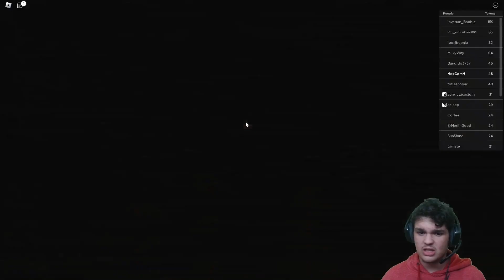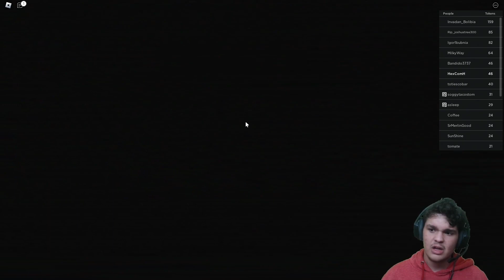A Cada Minuto Algo Estranho Acontece (Minutes Remain)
Hi Guys!! Nesse vídeo eu estarei jogando Minutes Remain, um jogo de terror do Roblox onde estamos em uma casa, e de minutos em minutos coisas estranhas acontecem na casa, nosso objetivo é achar três chaves para abrir uma porta, infelizmente não consegui pegar as três chaves pois alguns eventos me impediram, então assista até o final, e deixe o like